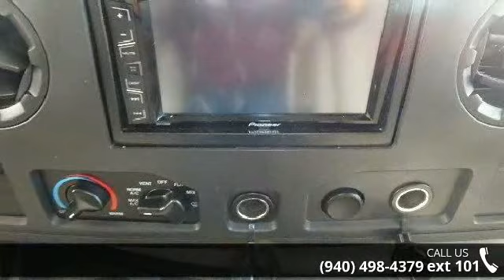2016 Winnebago Minnie Winnie - McClain's RV Superstore -...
This 2016 Winnebago Minnie Winnie 31H, class C motor home, offers double slides for added inside space, a set of bunks, and it sleeps a total of nine quite comfortably. As you step inside notice the amount of space there is behind the front passenger and driver seats with the large slide out sofa/bed and three burner range fully extended. There are three sets of seat belts across the sofa for safe traveling also. To the right of the entry door find a booth dinette that also features seat belts, and can provide additional sleeping as well as seating for mealtimes and more. Cooking will be easy as you travel away from home in this Spirit model which features a refrigerator, counter space, a double sink, and the three burner range plus overhead storage too. Head back and step up to a bedroom and bath where you will find a slide out set of bunks and wardrobe w/drawers in the rear bedroom.